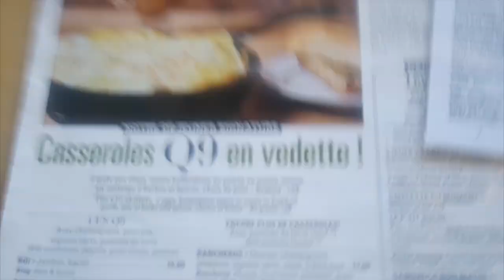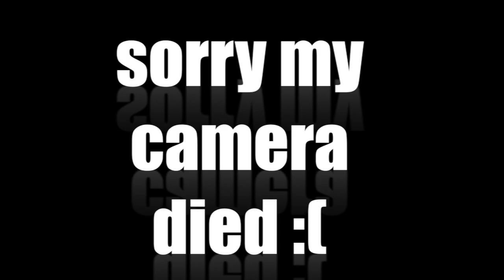Best Electric Boat ride in Montreal / Canada Vlog Day 2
Hey G SQUADD. This video is about Best Electric Boat ride in Montreal / Canada Vlog Day 2. Thank you so much for clicking on this video and I would love to hear your thoughts and ideas in the comments section below.